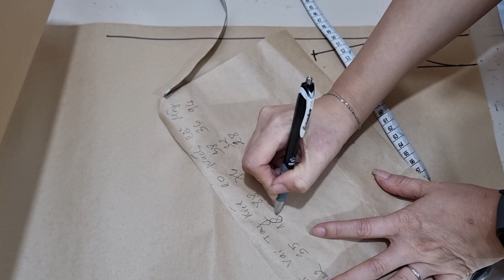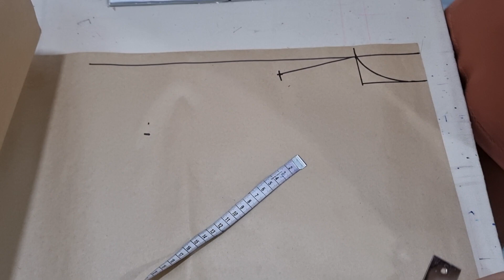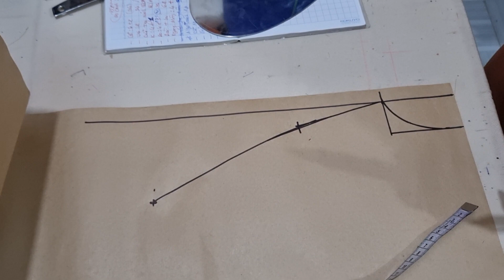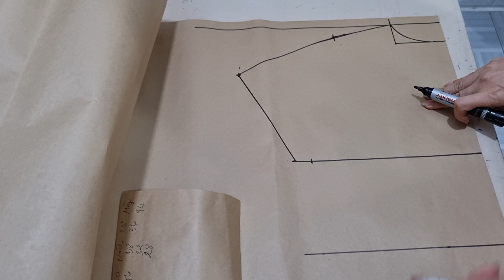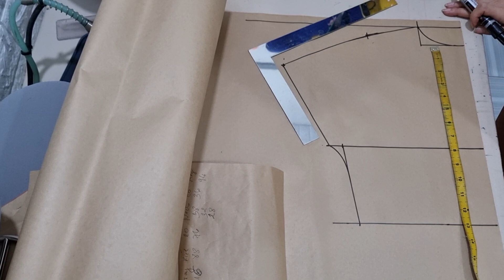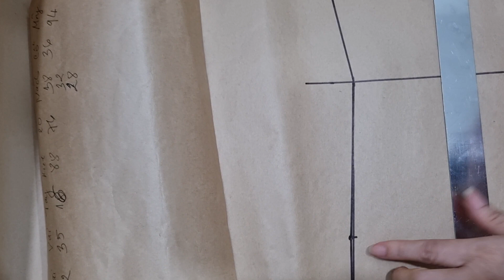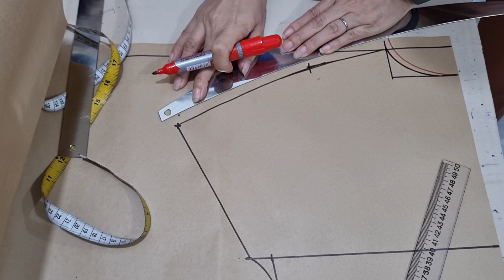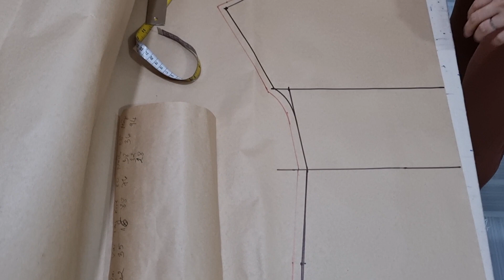🎈1️⃣. Bộ pyjama tay liền/ thân sau/chất liệu lụa + đũi.